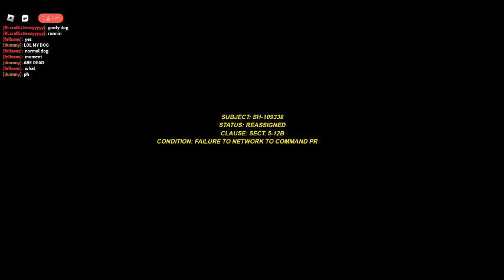Dummies vs Noobs epilogue ending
time to upload yippee